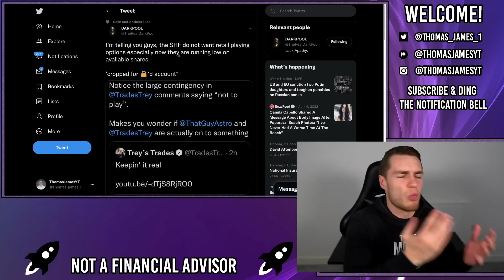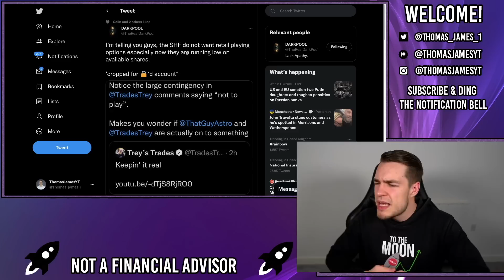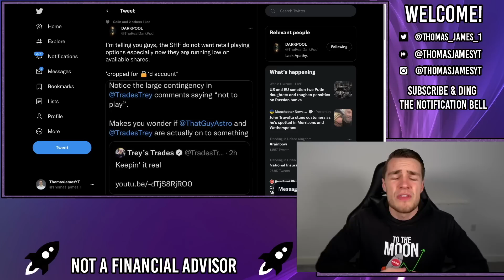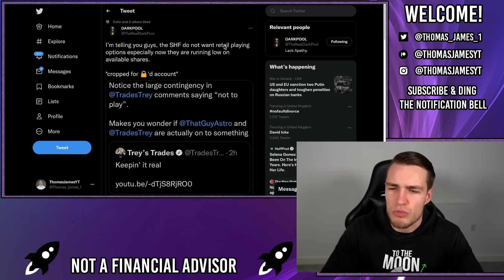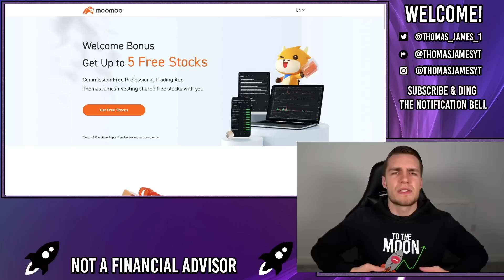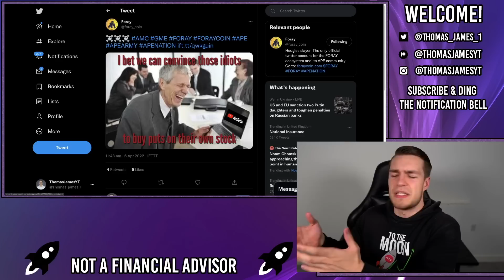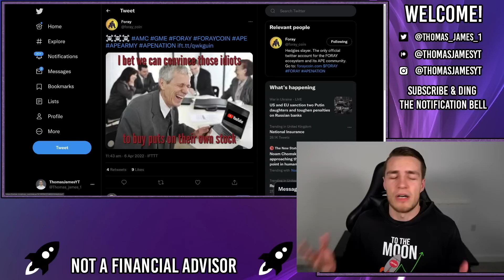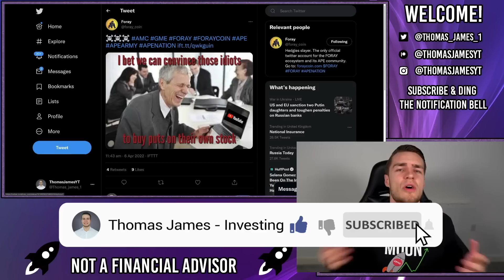🔥 WHY BUYING PUTS IS A TERRIBLE IDEA! 🔥 - AMC Stock Short Squeeze Update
📊🇺🇸 Get a FREE share of AMC + 5 MORE shares with moomoo

Should we buy put options to cause the squeeze?

Yesterday, Trey's Trades spoke about how market makers are using and abusing options to push the price of AMC down (agreed), but also spoke about how we should play their game and buy puts on AMC to make money (to which I heavily disagree).

Calls help push the price up, this is factual information and has been quoted many times by the likes of Thomas Petterfy, Dave Lauer and many others. Calls can be used to over-run the hedgies and cause the squeeze.

However, its also widely known that puts push the price of AMC down, so, why would we help the market makers push the price of AMC down and potentially harm the squeeze, just to make some extra money on the side?